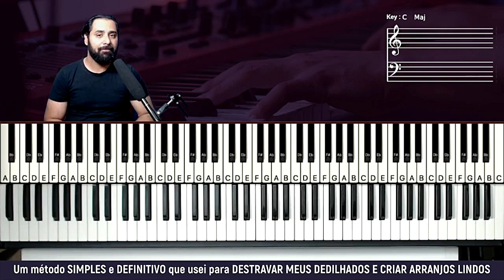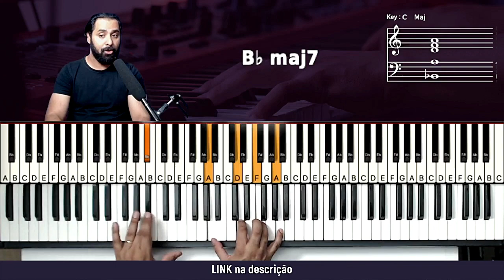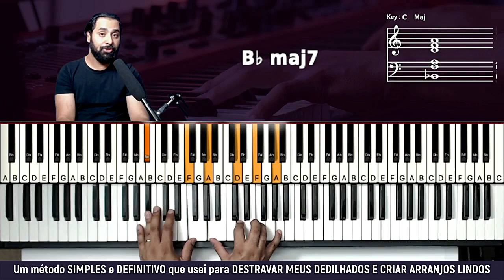O meu louvor é fruto - Asaph Borba - Aula de Teclado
O meu louvor é fruto - Asaph Borba - Teclado Tutorial
Neste tutorial vou mostrar no teclado uma como tocar a musica O meu louvor é fruto do cantor Asaph Borba, neste tutorial vamos aprender os acordes e introdução da música!

o meu louvor é fruto
o meu louvor é fruto tutorial
o meu louvor é fruto asaph borba
como tocar
tocar teclado
dedilhado teclado
acordes teclado